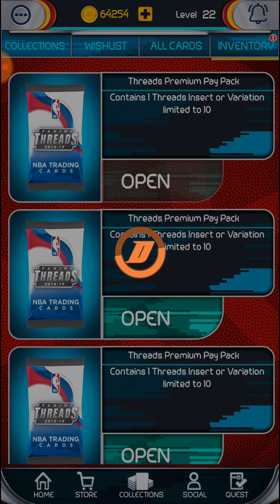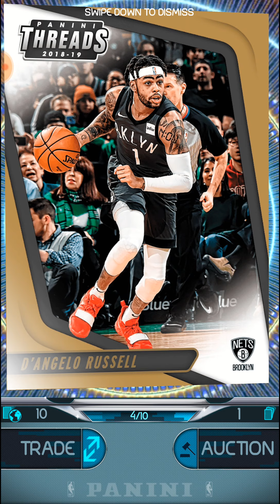2018-19 Panini Dunk Threads Premium Packs. NBA Basketball trading cards. 5 Super short prints.